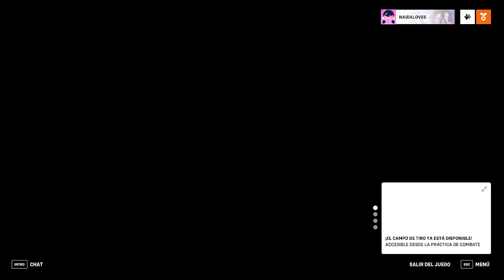🔵 MISION TORONTO I SALVAMOS CIVILES ATRAPADOS EN EL SUBSUELO I MODO HISTORIA